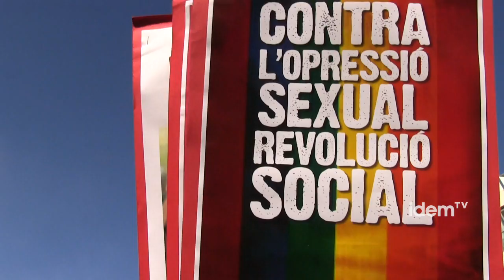Manifestació del 28 de juny de BCN [subt]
La Comissió Unitària del 28 de juny havia convocat, com cada any, una manifestació per dissabte  a les 18.30 de la tarda i que començava a Plaça Universitat. El recorregut va finalitzar amb la lectura d'un manifest a la Plaça Sant Jaume que aquest any se centrava en la reivindicació d'una llei específica contra la LGTBfòbia que és la de tot el moviment organitzat en la Plataforma d'Entitats LGTB de Catalunya, LGTBcat. El lema d'aquest any va ser "Per un país lliure de transfòbia i homofobia", sota el qual van desfilar pels carrer més cèntrics de la capital catalana -Pelai, Rambla i Ferran- milers de persones, 10.000 segons els organitzadors, repetint xifres d'anys anteriors. L'esdeveniment es va desenvolupar en un ambient festiu i lúdic, entre crits en favor de la llei específica contra la LGTBfòbia i els que reivindicaven la diversitat afectivo-sexual. El dia anterior, el divendres, s'havien produït també manifestacions i concentracions a Lleida, Tarragona, Sitges i Girona.

Joana López, vicepresidenta del Consell Nacional LGTB de Catalunya, va ser l'encarregada de llegir el manifest de la Comissió Unitària 28 de juny. La seva lectura feta amb un to emotiu i reivindicatiu va ser rebuda amb aplaudiments.

Es va tancar l'acte amb un minut de silenci en record de Clément Méric, l'antifeixista assassinat recentment a París i amb crítiques a la redada policial que havia patit un local d'ambient just el dia anterior.